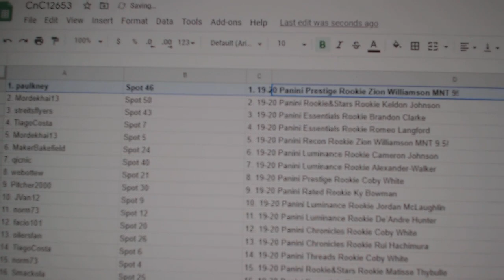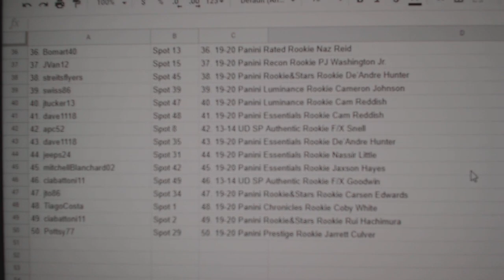C&C Zion RC's Chancer Break - C&C GB #12,653